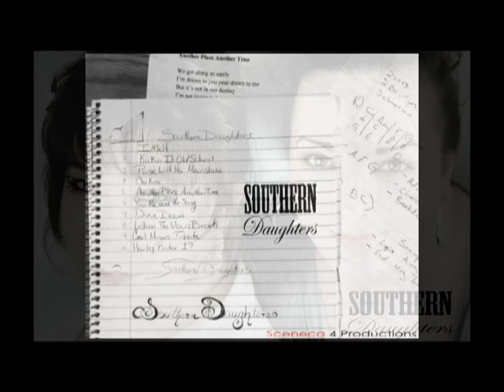Southern Daughters - Album Sampler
Southern Daughters Album Sample

Album available soon on iTunes and Amazon.

Southern Daughters: Ruby Ann & Miranda

Ruby Ann: Lead Vocals, Acoustic Guitars, Bass, Percussion, SFX
Miranda: Harmony Vocals, Percussion, SFX
Jerry Donahue II: Drum, String, and SFX Programing, Piano, Strings, Bass.
Mick Fleetwood: Drums on Kickin' It Old School, You and Me and The Song, and Harley Rider Part 1
Matt Strobel: Electric Guitar on Kickin' It Old School and Harley Rider Part 1

Produced by: Jerry Donahue II

Sceneca 4 Productions